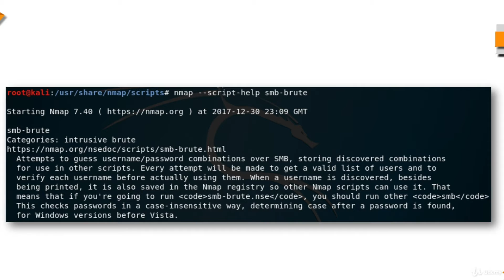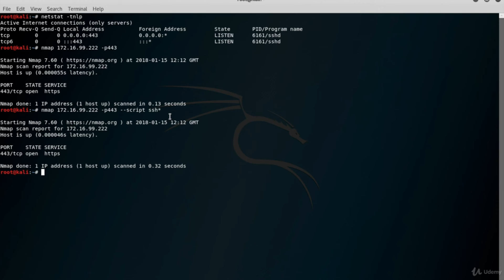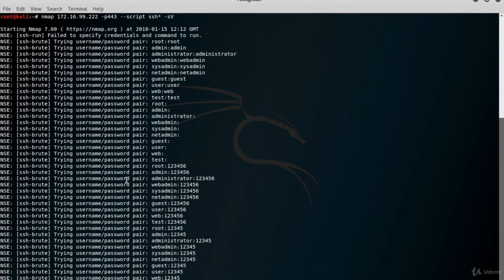Nmap Tutorial - Second Script Scanning | Ethical Hacking Course For Network Security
How to Second Script Scanning  with Nmap for network hacking,
How to we use nmap for Second Script Scanning,
Learn Second Script Scanning with nmap for network security,
Describe Second Script Scanning  with nmap for network security,
Nmap Tools For Network Security Testing,
Ethcial Hacking Course For Network Secuerity,
Learn Nmap tools for network security,
how to use nmap tool for network security,
how to use nmap tool for hacking.

Learn Coding With Us

CSS - The language for styling web pages.
JavaScript - The language for programming web pages.
SQL - A language for accessing databases.
Python - A programming language.
PHP - A web server programming language.
jQuery - A JavaScript library for developing web pages.
Java - A programming language.
Ethical Hacking With Kali Linux.
Ethical Hacking With Python.
Ethical Hacking With Javascript.